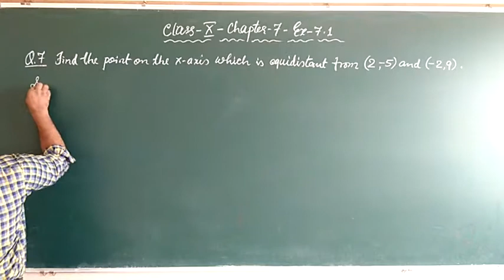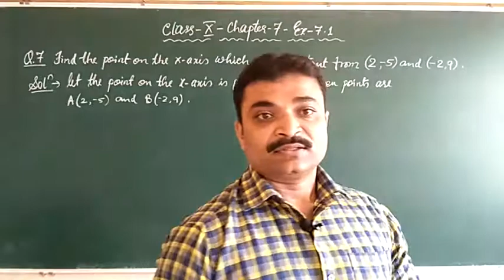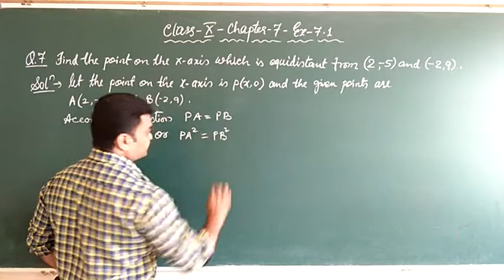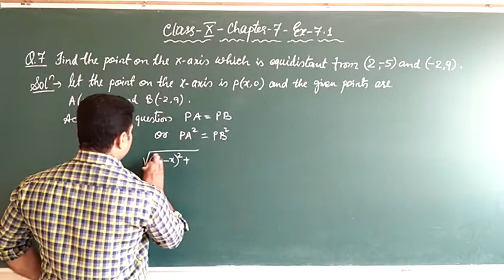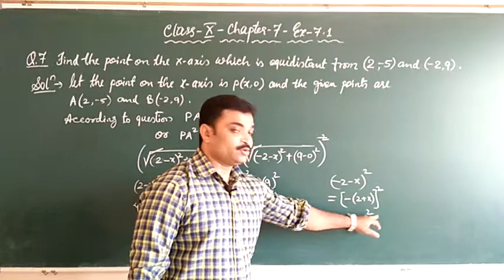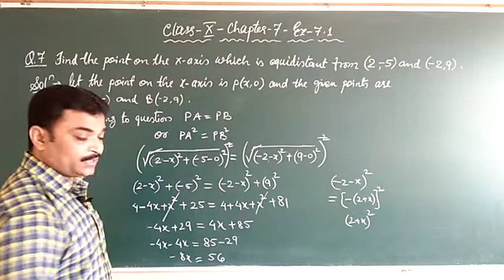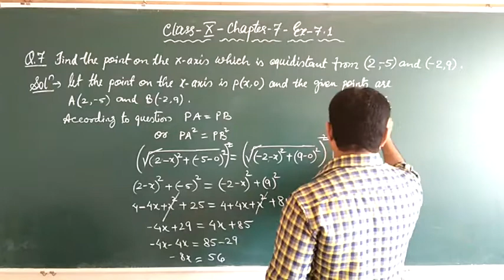V98 Maths Class X Ch 7 Part 5